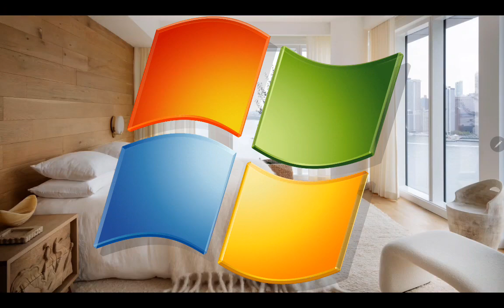Windows and Friends Ep, 2 - Windows 7's Friend Birthday